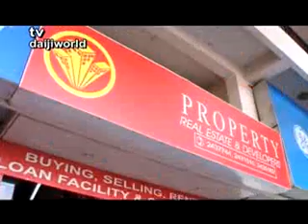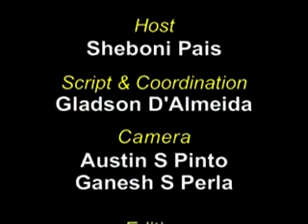TV Daijiworld Daily Entertainment - Mar 27